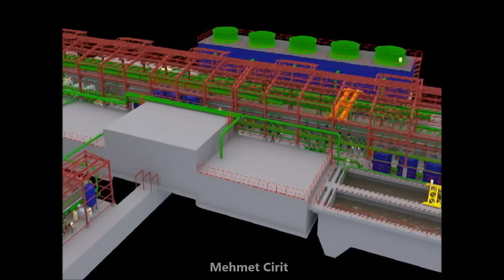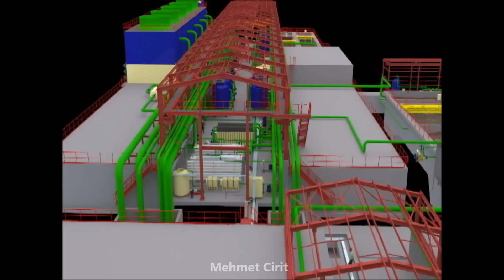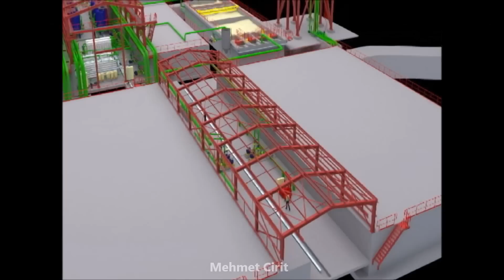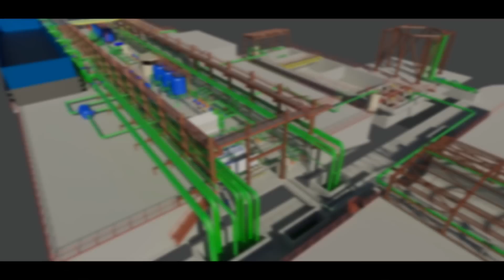Iran Melt Shop Water Treatment Plant